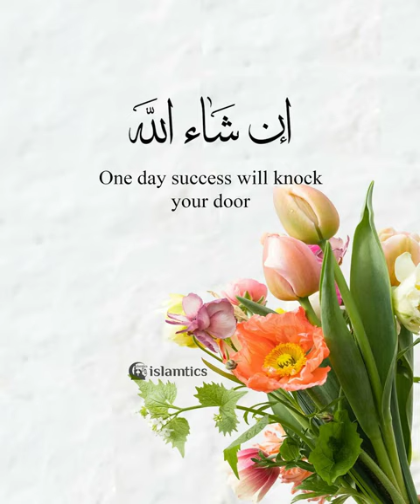அஸ்ஸலாமு அலைக்கும் வர்ஹ் தபஉத்தாபீயின்கள் வரலாறு இமாம் 03/12//22 புதுவை குத்பா பள்ளி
அஸ்ஸலாமு அலைக்கும் வர்ஹ்
தபஉத்தாபீயின்கள் வரலாறு
இமாம்  அப்துல்லாஹ் இப்ன் முபாரக் ரஹ்மத்துல்லாஹி அலைஹி

03/12/22 புதுவை குத்பா பள்ளி
இமாம் S M செய்யது முஹம்மது  ஷாஹ்நவாஸ் மஹ்ழரி